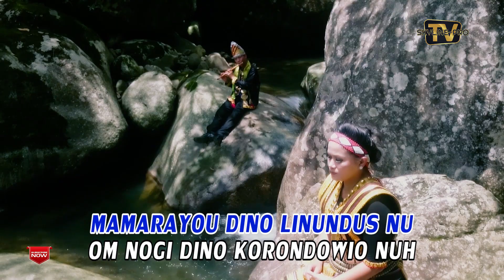Waty Lajungin - RUMANDAWI ft Bamboo ochestra